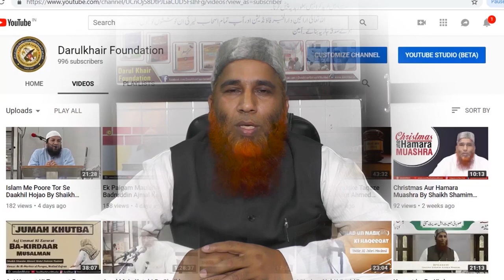Engineer Ali Mirza Ki Haqeeqat By Shaikh Mukhtar Ahmed Madani Hafizahullah